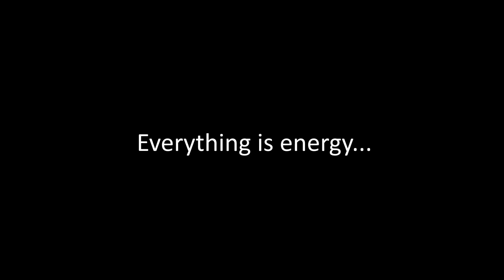Adyashanti – Insights At The Edge Podcast w/Tami Simon (IATE 4/22/14)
Embracing the World: Resurrecting Jesus – Tami Simon interviews author & teacher, Adyashanti.

Resurrecting Jesus: Embodying the Spirit of a Revolutionary Mystic
Paperback Book, 235 Pages

IATE: Insights At The Edge, is Tami Simon's in-depth audio podcast filled with interviews of leading spiritual teachers and luminaries. Listen in as they explore their latest challenges and breakthroughs—the "leading edge" of their work.

Adyashanti speaks with Tami Simon about his understanding of the story of Jesus. Adyashanti is an American-born teacher trained in the Zen tradition who teaches today about the process of spiritual awakening. With Sounds True, his latest project is a book and audio program called Resurrecting Jesus: Embodying the Spirit of a Revolutionary Mystic. In this episode, Adya examines the deep mythic underpinnings of the story of Jesus and how it can serve as a map of awakening. He also talks about Jesus as a revolutionary figure, how the metaphor of the crucifixion helped him process his own experience with intense physical pain, and the redemptive power of love to restore us to our natural state. (79 minutes)